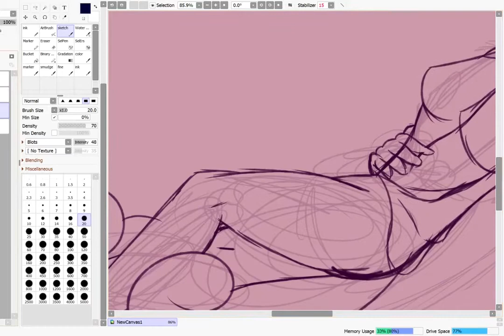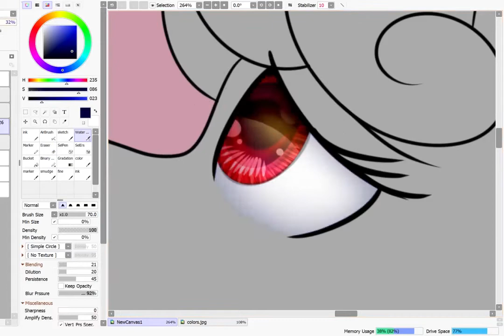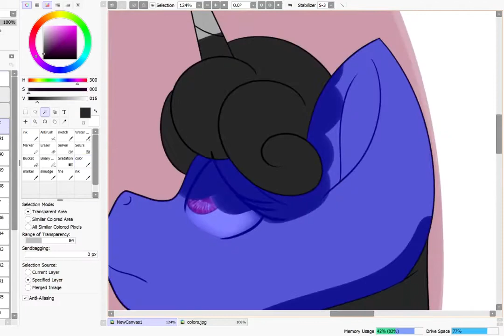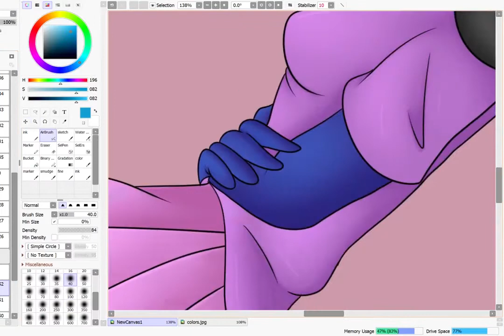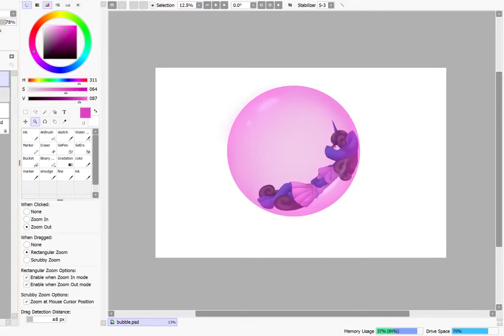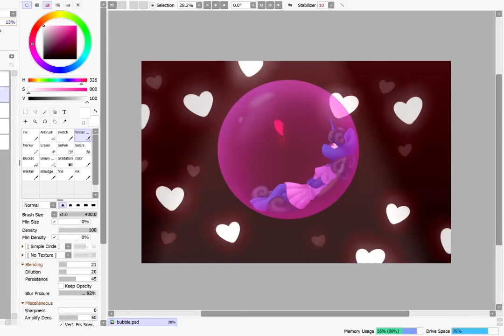[SPEEDPAINT] Trapped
"I'm sorry...there's nothing I can do..."

Sort of a behind-the-scenes thing of what Mackey sees inside Dema, all of the souls she has killed calling for help but the pony unable to do anything...

SONG:
Sinapsi - Fiati_E_Labbra

Programs and Such
Paint Tool SAI
Wacom Intuos